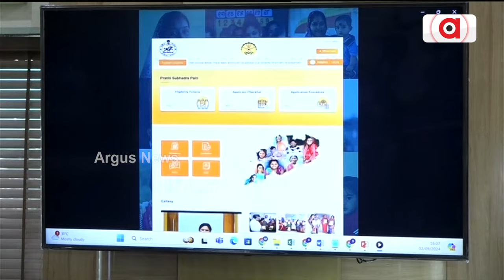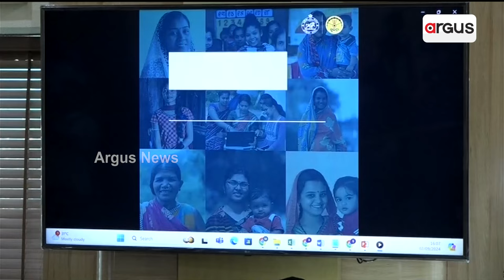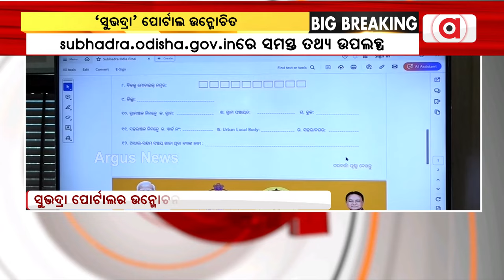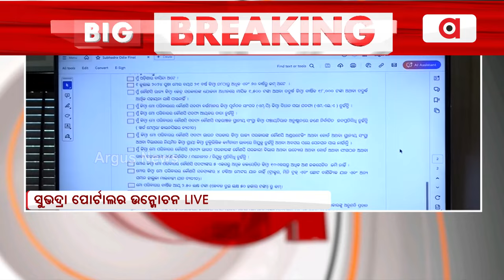ସୁଭଦ୍ରା ପୋର୍ଟାଲ ଉନ୍ମୋଚିତ || Subhadra Yojana || Portal Unveil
ସୁଭଦ୍ରା ପୋର୍ଟାଲ ଉନ୍ମୋଚିତ। ଆନୁଷ୍ଠାନିକ ଭାବେ ଉପ ମୁଖ୍ୟମନ୍ତ୍ରୀ ପ୍ରଭାତି ପରିଡା କଲେ ଶୁଭାରମ୍ଭ ।